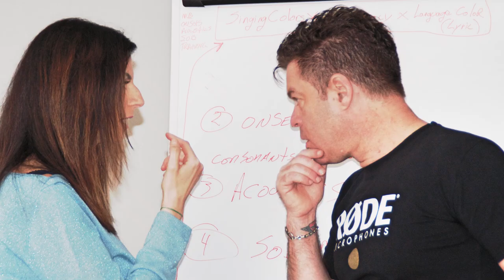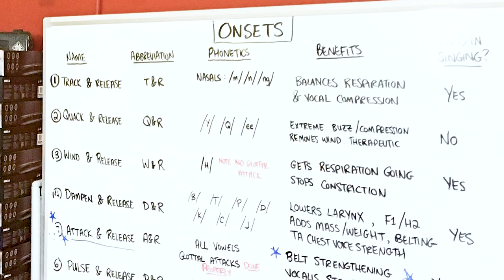The Vocal Athlete Intensive